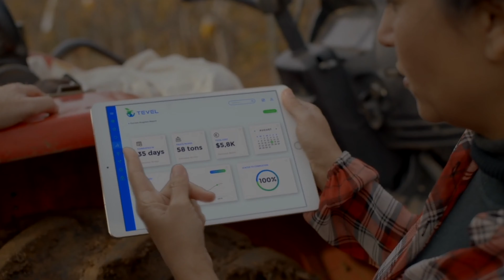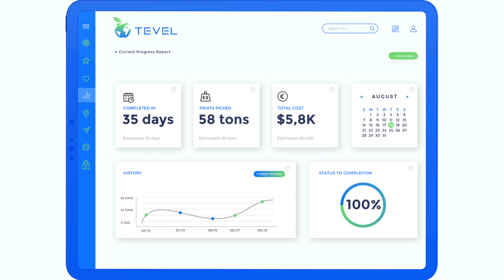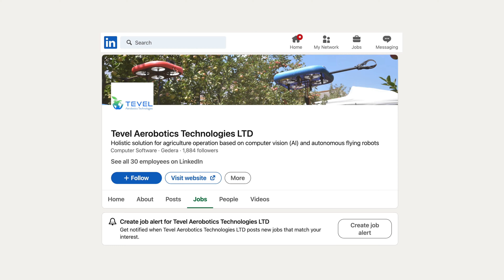My prediction for Fruit Picking Robots | Agriculture Robots | Octinion, Tevel, Abundant Robotics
Will Fruit Picking Robots be tiny or huge by 2030?

To answer this we look at the amazing technology used by fruit picking agriculture robot companies to identify and pick ripe fruit including startups Octinion, Tevel and Abundant Robotics and corporates including John Deere and Kubota.

The agriculture robots help produce cheaper food, tackle food scarcity and feed the planet.

Fruit pickers jobs will one day be fired because of the fruit picking robots.  Jobs being hired by these fruit picking agricultural robot companies are in countries including Belgium, Israel and the US. Yaniv Maor is the CEO of Tevel and Tom Coen the CEO of Octinion.

00:00 Introduction
00:35 Technology
02:15 Companies
03:47 Love
05:15 Jobs
06:18 Prediction

Predictions Meetup:
Every Tuesday we hold a Zoom meetup on our Predictions meetup:

'My Life in 2030' Course:
Change your life by attending "My Life in 2030" course: